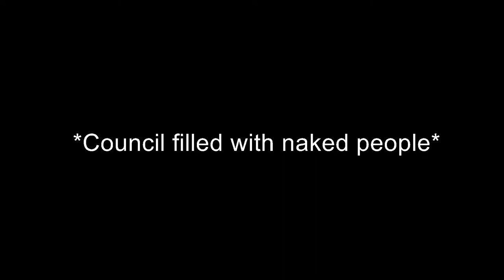naked kings IIII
rest in hunting accident